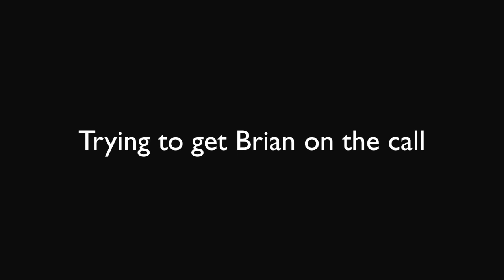Talk Imagery Podcast Episode 2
Discussing Flickr vs your own website or blog, twitter for personal or business and a few other quick topics.  In this episode: Pat O'Brien, Rob Hanson, Brian Matiash, John Milleker, Heath O'Fee,  Phil Cohen, Joe Hoetzl, Jesse Pafundi, Mike Olbinksi, Dave Wilson and Scott Wyden Kivowitz